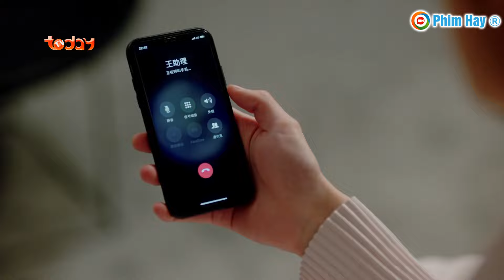Phim Mới 2024 | TỔNG TÀI BẤT NGỜ YÊU - TẬP 6 | Siêu Phẩm Ngôn Tình Trung Quốc Hay Nhất 2024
*Các bạn xem thêm:
Truy cập các Fanpages Xem các trích đoạn hay :
Bản quyền thuộc về BHMedia